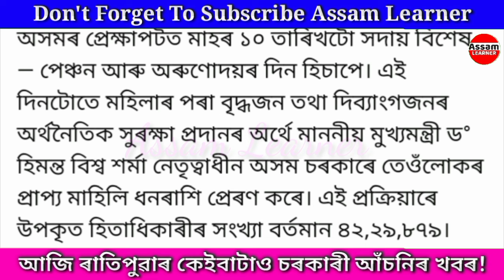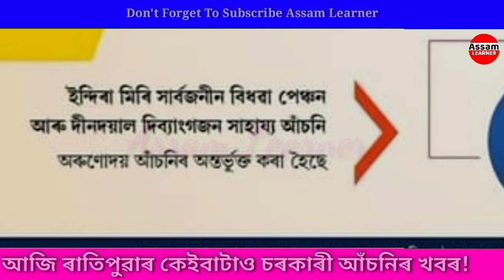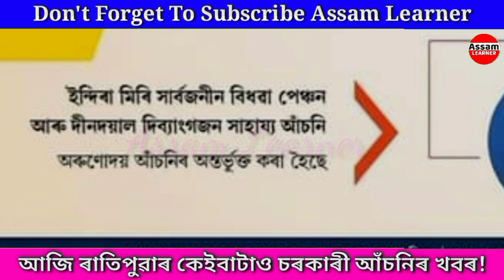Just Lakh Lakh Women Big Breaking News || 10 November Payment Credit In Account || Orunodoi Scheme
Covered Topics:
1/ Self Help Group Payment Date 2024
2/ Self Help Group List 2024 Assam
3/ PM Kisan 18th Installment Date 2024 Assam
4/ Orunodoi Asoni List 2024
5/ Arunodoi Asoni List 2024
6/ PMAY House 2024 Assam
7/ Sarkari Ghar 2024 Assam
8/ Ration Card List 2024 Assam
9/ Ration Card Apply Online 2024
10/ Pmay House Apply Online 2024 Assam
11/ Orunodoi Asoni Apply Online 2024
12/ PM Kisan Apply Online 2024 Assam
13/ Today Assamese News
14/ 04 September Assamese News
15/ Today Top Assamese News
16/ Ration Card Form Fill Up 2024
17/ Orunodoi 3.0 Asoni Form Fill Up 2024
18/ Nijut Maina Asoni Payment Date 2024